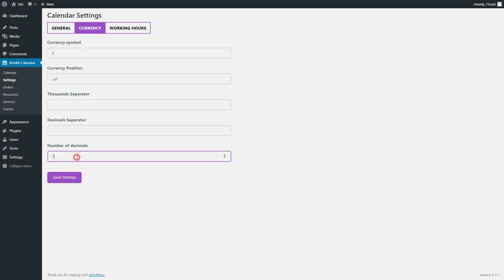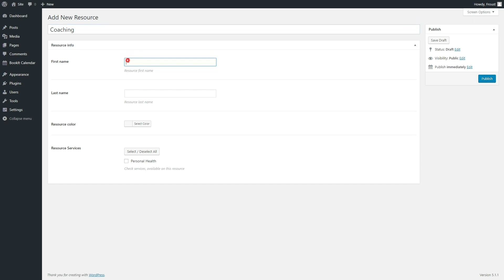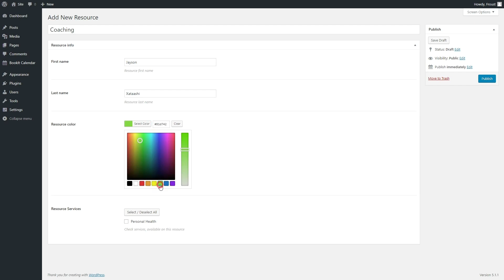How to take control of Your appointments with Bookit?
BookIt is a comprehensive calendar on Vue.JS by StylemixThemes.

It's totally free and has the next features:

- Booking Calendar
- Resource Management
- Orders

Watch the video to learn how to take control of Your appointments and bookings!